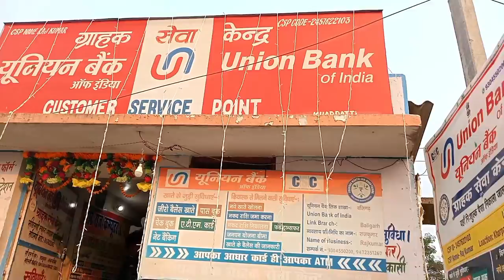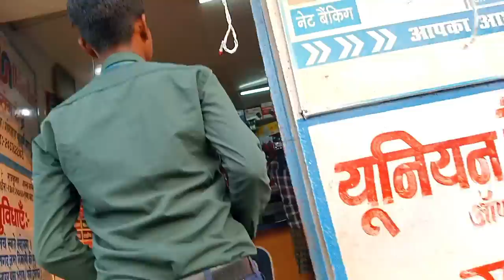मेरा नया जियो का सिम। My jio sim.My New 🆕 jio sim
My first vlog  | My first Video || Darpan Bihari Vlogs || Darpan Bihari Vlogs

vlog
trending
my first vlog manoj dey
love marriage couple
wife ki masti Bhari narajagi
my first blog
how to make husband wife vlog
hot vlog
how to viral desi blog
daily vlog
desi blog
family Masti vlog
how to make Indian couple vlog
Dancer sanatan
sanatan mahato
Jharkhandi girl
village girl
Jharkhandi beti
Maharashtrian bahu
Sisbro ki jodi
bhaibehan ki jodi
Jharkhandi bhaibahen
Arun Rathore new video
Arun Rathore prank
Pranks in India
Nikku Rathore
Prank on call girl
Prank on girlfriend
New pranks
Arun Rathore new videos
Arun Rathore Vlogs
Arun Rathore prank video
Rathore Nikku pranks
Arun Nikku ki shadi
Shadi Vlogs
Prank gone wrong
Vlogs
Gold digger prank
Gold digger girl
Beggar gold digger prank
Prank in Delhi
Prank in Pakistan
Irritating prank on girlfriend
Irritating prank on boyfriend
Verna
Hyundai verna
Gwagon
Ajju0008 house
Vlog
Vlogs
Daily vlogging
Family vlogging
Elvish yadav vlogs
Elvish yadav
Aakhri safar
Love kataria
Lakshay archit
Usa
How to earn money
Money
Dollars
Paras thakral
Daily vlog
Vlogs
Sourav joshi vlogs
Vlogger
Piyush
Travel vlogs
flying beast
Piyush joshi
Sneha sachdeva
Hriday thakral
Paras thakral shadi
Driving lambo
Sourav joshi
Hriday birthday gift
Hriday birthday
Hriday vlog
Hriday new home
Paras thakral new car
Safari delivery
Paras thakral car
Saba ibrahim
Wedding vlog
Shaadi ka ghar
Wedding bells
Sabaaursunny
Saba ki shaadi
Sabaaursunnykishaadi
Sabasunnykishaadi
Shadi
Trending
Indian wedding
Bride to be
diy youtube setup
cheap youtube setup
best youtube studio setup
cheap youtube studio setup
how to make a youtube studio setup
studio setup
how to make a setup for youtube
youtube setup
diy youtube studio
youtube studio
amazing youtube studio setup
youtube background setup
youtube studio setup at home cheap
lighting setup for youtube
youtube studio setup for beginners
vijay riya viogs love story
vijay riya viogs
vijay riya new viog
vijay riya
vijay riya viog today
nandini love marriage couple
riya vlogs
riya vijay vlogs
Cute couples
Deepu vlogs
Couples video
Couples life vlogs
Love Marriage
Indian Village Life
Daily vlogs
Indian vlog
Indian couples life vlogs
Deshi Couples
Love story video